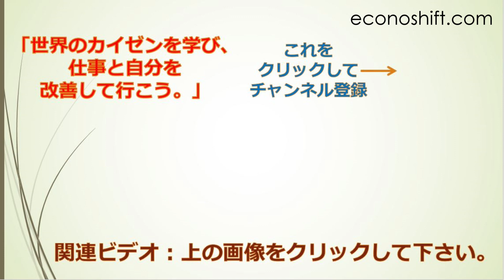現場の方達のPowerApps開発で重要な事は？【対談動画】 All Blue株式会社 佐藤涼太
今回はオンライン対談動画でゲストに佐藤涼太さんを迎えて、現場の方達のPowerApps開発での重要な事について語り合っています。

（サービス業の生産性向上手法、プロジェクトマネージメント、プロマネ、Lean Six Sigma、エクセル、VBA、業務改善、ダッシュボード構築、業務システム: Episode 228）

‹‹ 関連動画 ››
PowerApps用：開発時間を最短にするアプリの画面とデータベースの設計の仕方（有料版 アプリ開発計画テンプレート）

0:00 オープニング
1:11 視聴者さんから見たこのチャンネル
1:54 PowerAppsの現場での内製化についてマイク根上の意見
5:01 現場の方達の開発で一番大切にした方が良い事は？
8:39 現場の業務改善でどこから始めた方がいいのか？
9:34 All Blue株式会社の自己紹介